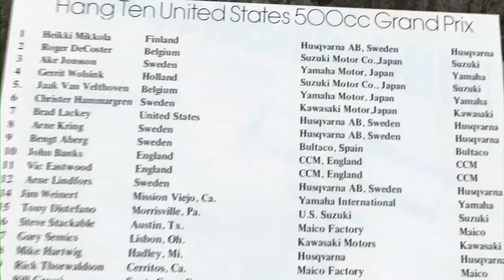2011 Freestone Pre-Show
The Racer X Motocross Show previews the 2011 Freestone National.